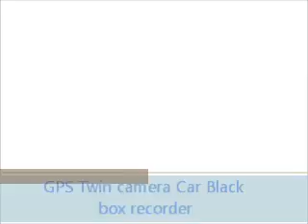DUAL 2 IN CAR NIGHT VISION VIDEO CAMERA RECORDER CCTV DVR GPS Google maps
Record your vehicle journey |GPS Enabled | Google map tracking | 2.7 inch LCD screen | 720p HD recording | Works with TF Cards | | Lithium rechargable battery | TF Card slot |